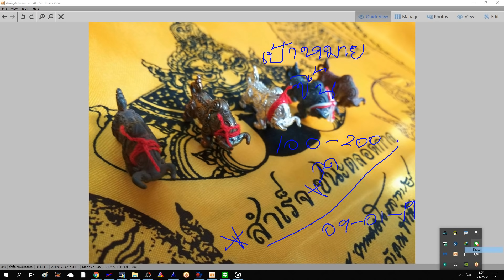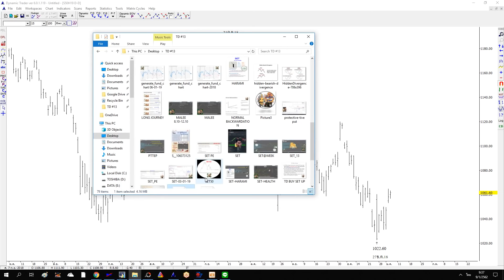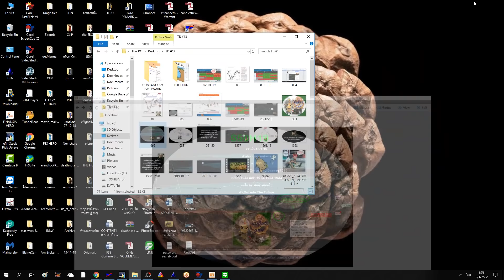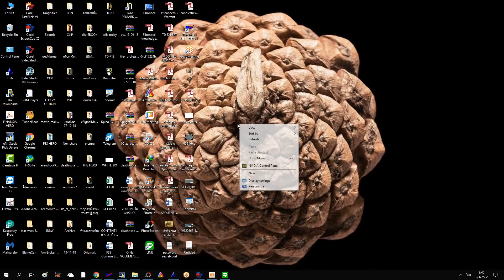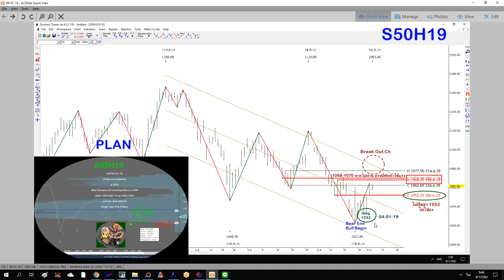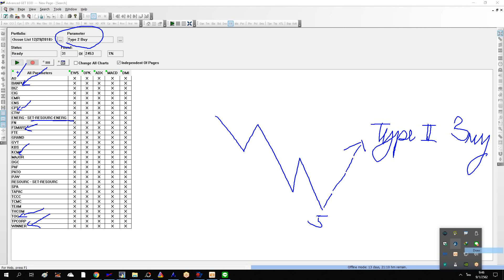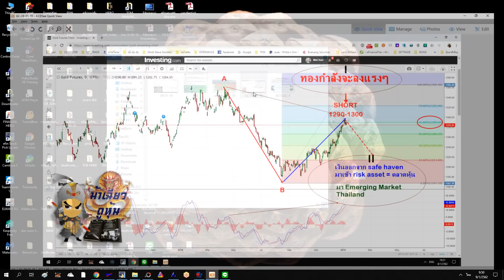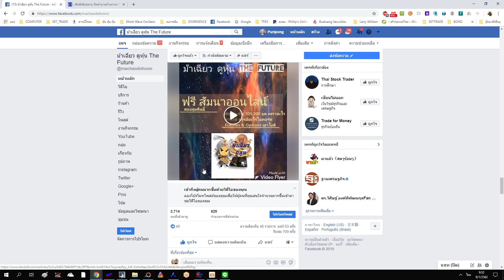แนวโน้ม S50H19 & ทอง & หุ้นน่าสนใจ 09/01/19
แนวโน้ม S50H19 & ทอง & หุ้นน่าสนใจ

ระยะยาวเป้าหมายการทำกำไร 100-200 จุด จากการเปิด long futures/options เมื่อ 04-01-19

trail-stop เมื่อสิ้นวันปิดต่ำกว่า 1050 ให้ยกเลิกแผน

สำหรับคนเทรดในวัน เมื่อวาน 08-01-19 ให้แนว 1061.40 ไว้ โดยเน้นว่าหากราคาเบรคและปิดเหนือแนวนี้ได้ มันจะขึ้นแรงๆ

สำหรับแนวต้านในวัน ดูกรอบ 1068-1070 หากไม่ผ่านแนวนี้จะมีการพักตัวก่อน

กรณีไม่พักคือเข้ากรอบ 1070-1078 แบบนี้ ขา Short ให้รีบมอบตัว

ทองต่างประเทศ GC ให้ระวังกรอบ 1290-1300 เป็นต้านสำคัญหากไม่เข้ากรอบ มีโอกาสลงแรงๆ ในสัปดาห์นี้

ฟรีสัมนาออนไลน์คืนนี้ 09-01-19 และขอฝากงานสัมนาวันที่ 02-02-19 ด้วยนะครับ

ม้าเฉียว ดูหุ้น The Future